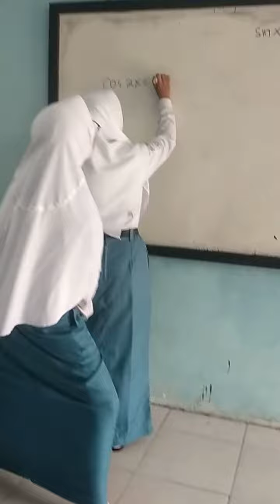Bermain Estafet Kelereng Kelas XI Trigonometri llKurikulum Merdeka llPembelajaran Diferensiasi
Pelajaran matematika sering menjadi momok untuk siswa. Pada saat kurikulum merdeka dimana guru dituntut untuk tahu potensi setiap peserta didik dan mengarahkan mereka untuk meningkatkan potensi setiap peserta didik yang beraneka ragam. Maka untuk remidi PAS matematika, saya mengajak siswa yang remidi matematika untuk membentuk kelompok yang nantinya saya ajak untuk berkompetisi antar kelompok, dimana setiap kelompok saling berkolaborasi untuk memenangkan kompetisi tersebut. Setiap kelompok harus membagi menjadi 4 tim yang pertama tim menjawab soal matematika, yang kedua sebagai playmaker yang mengkoordinasi setiap kelompok, menyemangati kelompok ketika berkompetisi, yang ketiga menaruh kelereng dan mengambil kelereng, yang keempat sebagai pemai estafet kelereng. Disini terdapat diferensiasi setiap kelompok, yang memiliki kecerasan intelektual tentu memilih untuk menjawab soal, sedang yang memiliki kecerdasan emosional tentu memilih menjadi playmaker, untuk yang ektrovert memilih bermain estafet kelereng bersama teman-teman, yang introvet tentu memilih menjadi yang menaruh kelereng dan mengambil kelereng ketika jatuh. Game ini ternyata menyenangkan, karena ketika ditawari memilih main game atau remidi soal anak-anak lebih memilih bermain game, yang mana game ini tidak bisa berdiri sendiri apabila ada permainan yang belum diselesaikan. Semoga permainan estafet kelereng ini bisa menginspirasi dan betapa seru sekali ketika siswa antusias mengikuti estafet kelereng.